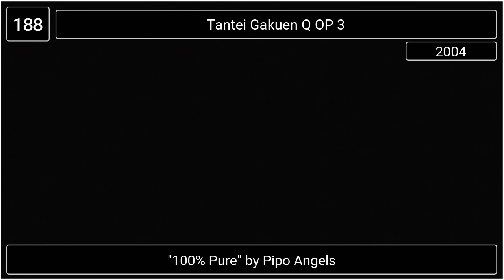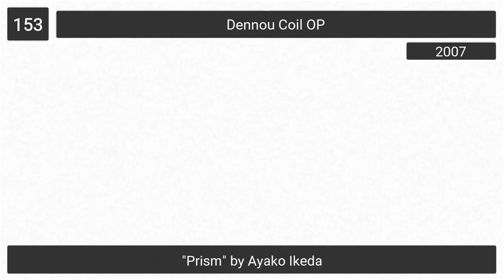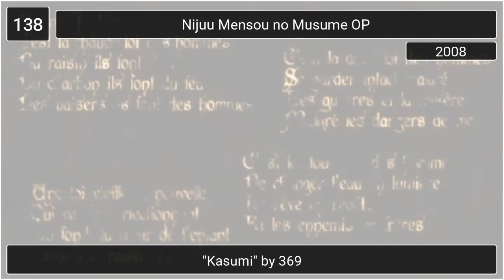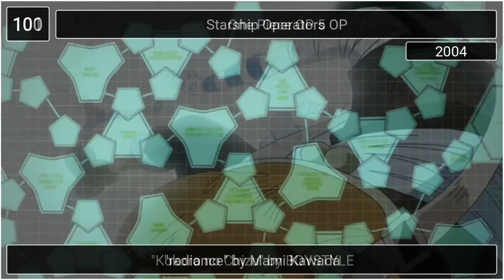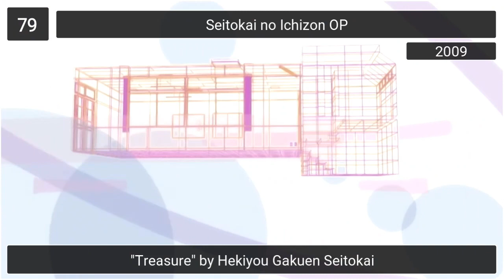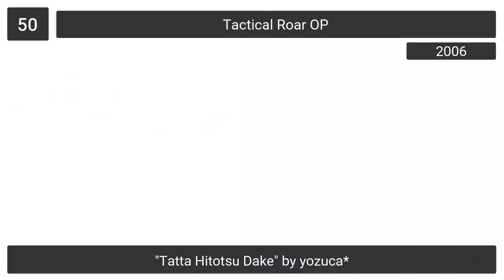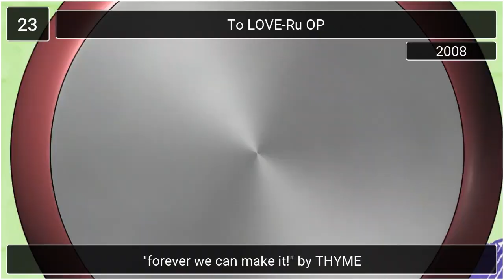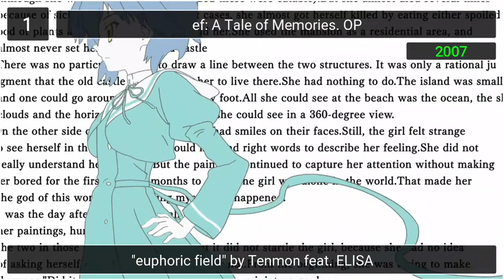My Top 200 Anime Openings (2000-2009)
Welp, I should have finished this video a long time ago, but my classes started and I also moved near my university so now I live alone. Actually, I haven't also been active in discord these months. Probably cuz my social life has improved and now I prefer spend more time in my university than in my current home, given that I'm close now lol.

Since I'm very lazy to make ten yearly lists, better to make another decade list. Anyway, 2000 and 2001 are trash, so it's not worth making an individual list for them. Rest years of the decade are pretty nice; 2006, 2007, 2008 and 2009 were my favs. I'd nickname this decade like "KOTOKO's supremacy", this was definitely her best time. It's funny how I underrated my entire Top 4 before, well, I've always liked this #1, but now it's become my fav. With this, it's obvious that my list of fav OPs of each season is outdated, but who cares.

Hope can be more active for the rest of the year. Cya.

Scores:
#200-#177: 7.5
#176-#135: 8
#134-#97: 8.5
#96-#48: 9
#47-#18: 9.5
#17-#1: 10

Honourable Mentions:
#201: Le Chevalier D'Eon OP
#202: Hikari to Mizu no Daphne OP
#203: Wind: A Breath of Heart Omake OP
#204: Initial D Fourth Stage OP
#205: Texhnolyze OP